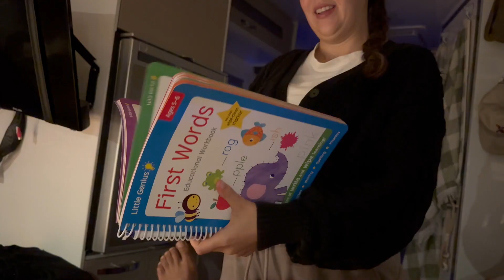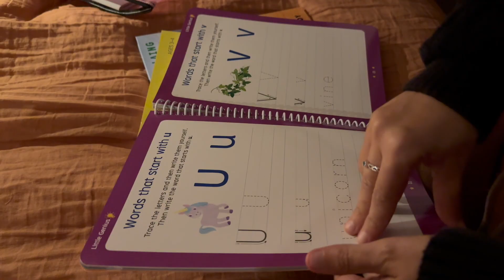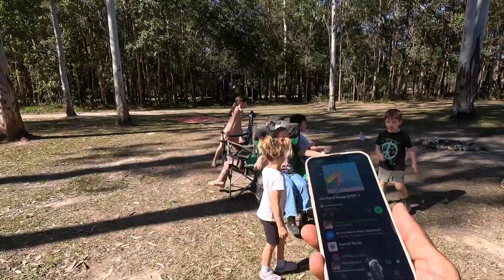Cobb n Co Nine Mile | Off road caravan | Next Gen Ranger | Travelling Australia | 4x4 | Off grid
Mate, what a camp site! Most family friendly place we have been so far. The place was beautiful and well maintained and they so many things for the kids to do ! I gave you a lil sneak peak at the end of the train ride you can go on (which is free) but didn't want to spoil it all. It was the highlight of the stay. The guys there do an amazing job to make sure you are having a laugh and a good old time.
Thank you Cobb n Co - Big big love.

A family of 3 soon to be 4 travelling Australia full time on a mission to get back 2 being. We are travelling with a kid and during pregnancy and will continue travelling with a new born and our 4 year old daughter Oaklee.

So if you are wanting to travel Australia with kids or whilst pregnant, this is the channel for you.

Campsite - Cobb n Co Nine mile - Gympie QLD
Car - Modified Ford Next Gen Ranger Xlt V6
Caravan - Ezy trail ceduna 15 mk3

If you have any questions please don't hesitate to ask in the comments below.

I have created a breathwork & meditation app to assist in our mission to get back to being. It has helped me with so much with my mental health to the point where I now do breathwork every single day. I believe it can help you too.